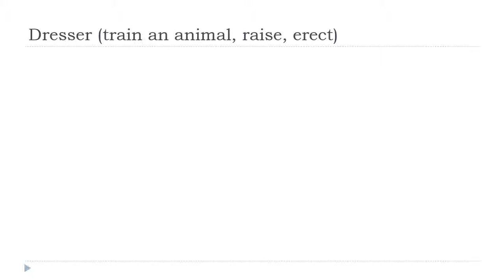Учим француски = Dresser # Indicatif Présent